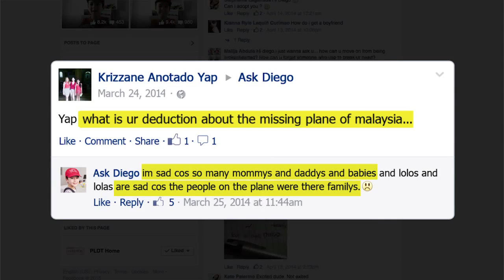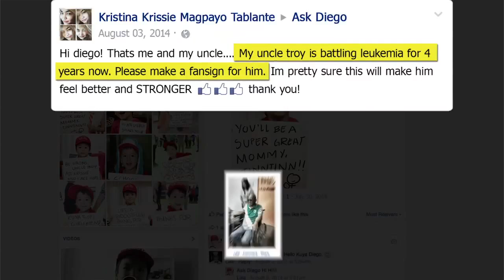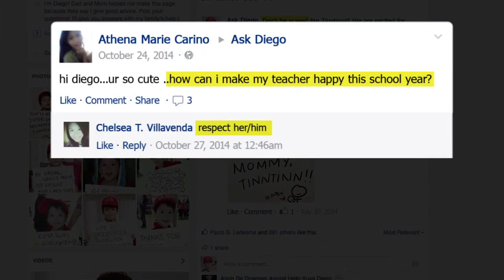Case Study | PLDT | Ask Diego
Agency of the Year 2015 Entry